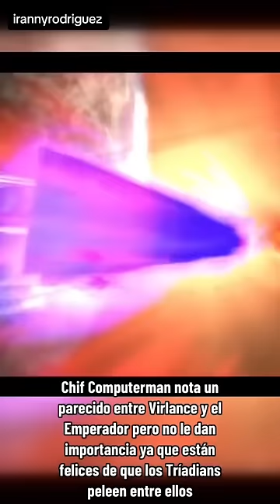SKIBIDI WARS 100: MISTERIOS Y SECRETOS